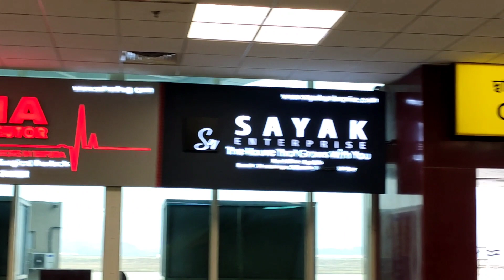Travelling by ✈️Indigo Flight|| Third journey|| Agartala to Shillong